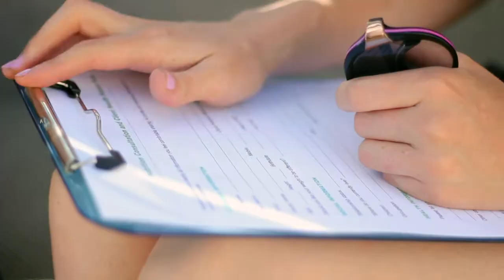VEGAN ON A JET PLANE: OFFICIAL TRAILER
Join Ally Teixeira as she travels the world meeting with chefs, healers, and local food experts. Vegan on a Jet Plane will give you a window into exotic cultures while bringing you the best healthy food this world has to offer!

The 50 minute pilot episode is currently being viewed at film festivals. Follow our accounts or sign up for our mailing list to be updated on screenings!